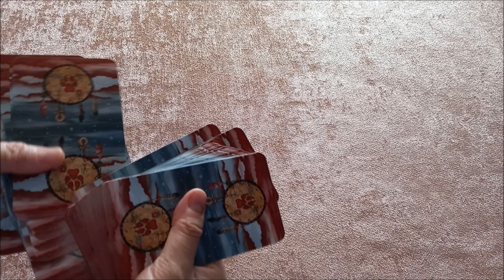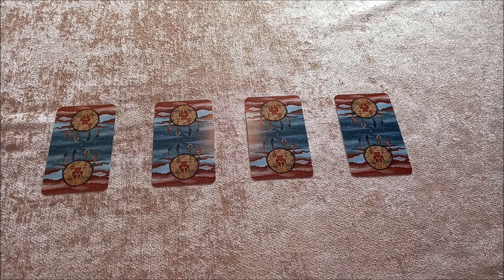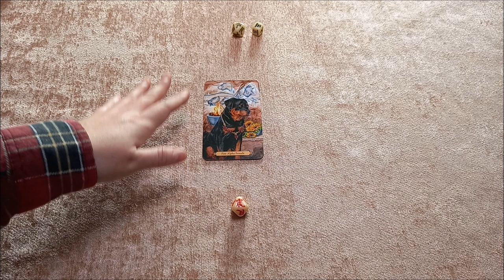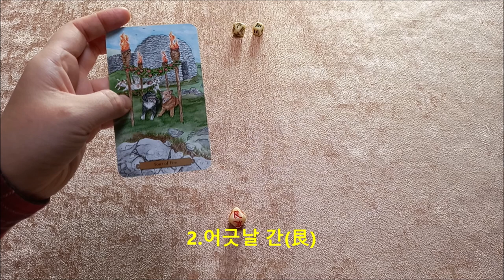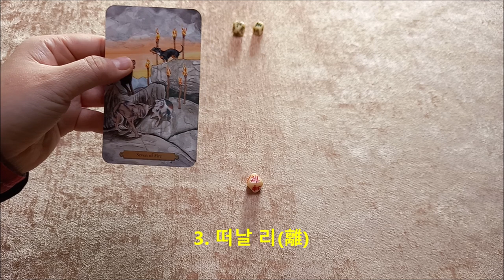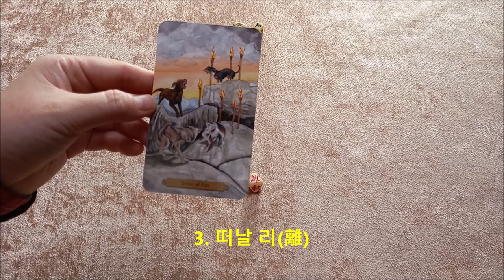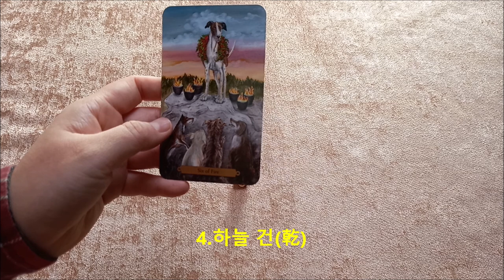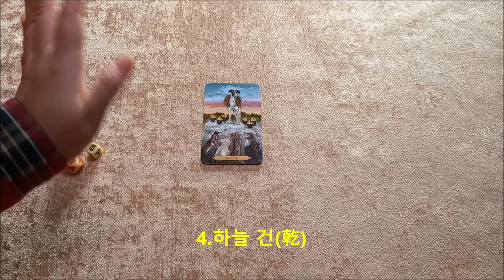🔮타로🔮새해 내 반려동물의 건강운은?